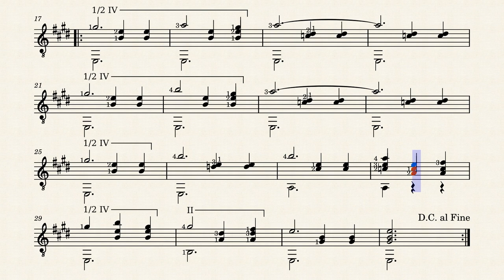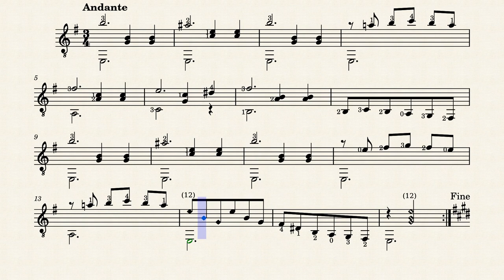Plegaria – Guillermo Gomez, 1880-1955 (guitar sheet music)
Plegaria by Guillermo Gomez (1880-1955)